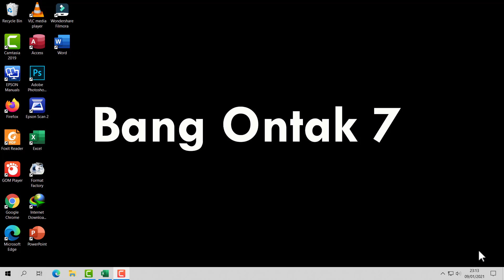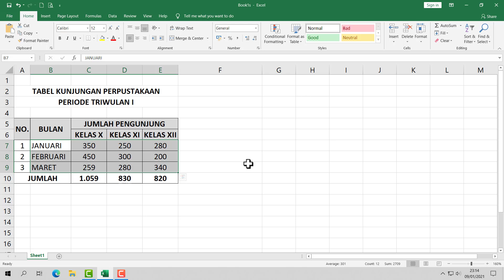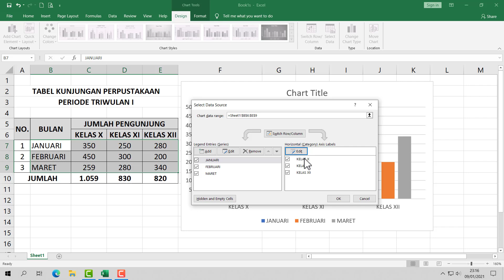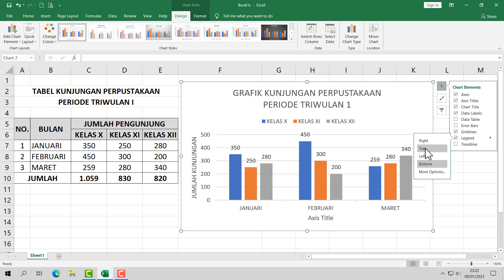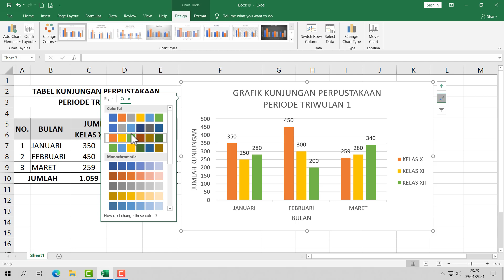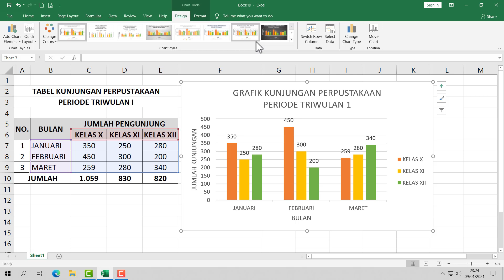CARA MEMBUAT GRAFIK SERTA MODIFIKASI GRAFIK DI EXCEL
cara membuat grafik di excel beserta elemen lengkapnya,
tutorial ini berisi tentang cara membuat grafik/chart di excel lengkap beserta elemen-elemen yang dibutuhkan pada grafik, sehingga dapat menghasilkan grafik yang baik dan lengkap. semoga tutorial ini dapat membantu bagi sobat semua. terimakasih